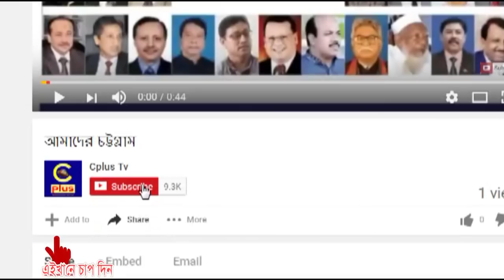বিদেশীরা যে কারণে বোয়ালখালীর পর্যটন কেন্দ্র ‘মুক্তিযোদ্ধা রিভার ভিউ”তে যায়!!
একটা সময় ছিল যখন মানুষ নদী ভাঙ্গনের কারণে কান্না করত, ভয়ে থাকত এখন সেখানে মানুষ হাসতে যায়, মন খোলে আনন্দ করতে যায়। বলছি বোয়ালখালীতে কর্ণফুলী নদীর তিনটি পয়েন্টের কথা । যেখানে নদী ভাঙ্গন রোধে ফেলা হয়েছিল পাথর। কিন্তু চারপাশের সৌন্দর্যের কারণে তা এখন পরিণত হয়েছে পর্যটন কেন্দ্রে, যার নাম দেয়া হয়েছে 'মুক্তিযোদ্ধা রিভার ভিউ' । অনেকের কাছে যা আবার নেভাল থ্রি নামেও পরিচিত।